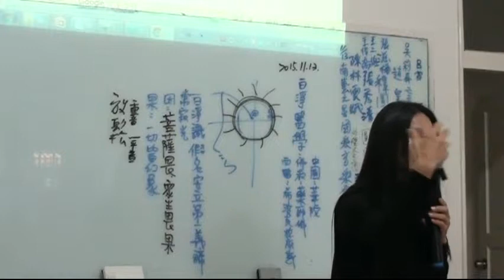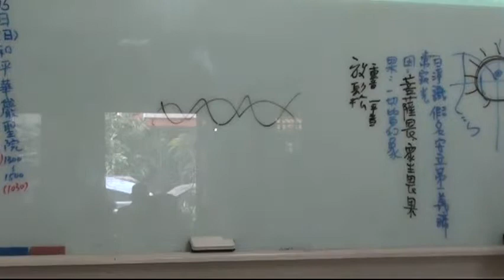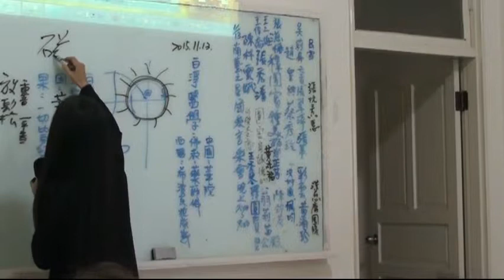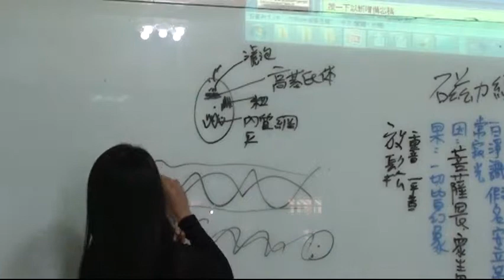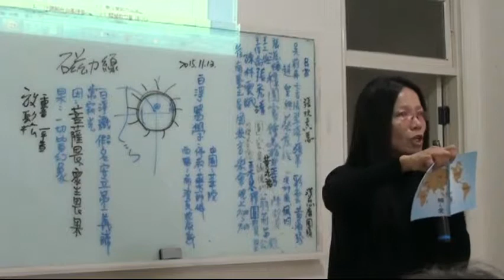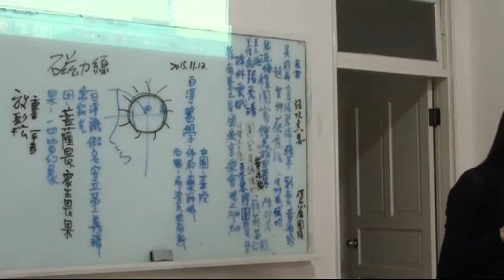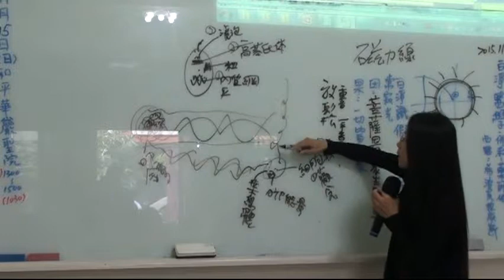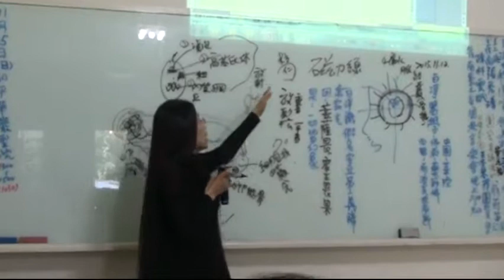國際深心靈研究教育機構中興白淨醫學6-22015.1113